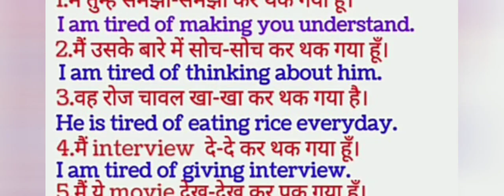Advance english structure